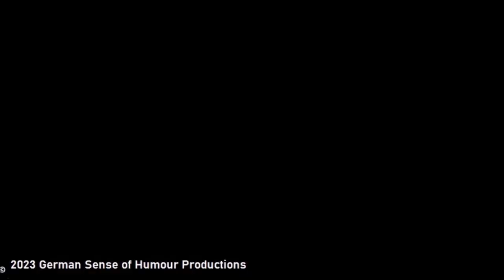The Righteous Bojambo #99 - Never Say Never Again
Every year at Easter, The East Coast Blues and Roots Festival (aka Bluesfest) is held at Tygarah, in Northern New South Wales. I have been every year since 2011 and I have had some of the best times of my life there, seen wondrous music and shared adventures with my kids that have made me richer and more rounded as a music fan and as a person.

Both Bluesfest and I have reached crucial points in our lives. Bluesfest because it can no longer afford, market itself as or perhaps even desires to be the experience it used to be. And I am at that point now that loss of capability that I fear was incipient last year has now become defining the way I experience the world.

It was, all in all, the most disappointing and ordinary Bluesfest ever (2016 was probably the best) - it had some shining moments, but they were mostly brief and the tedious, mundane and disrespectful of the fans experience predominated.